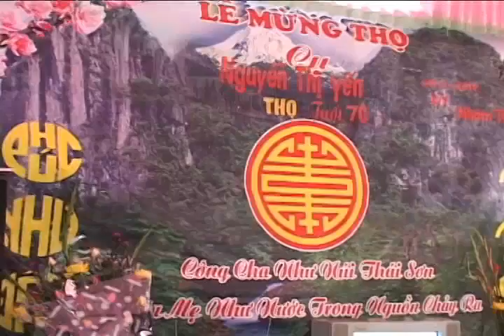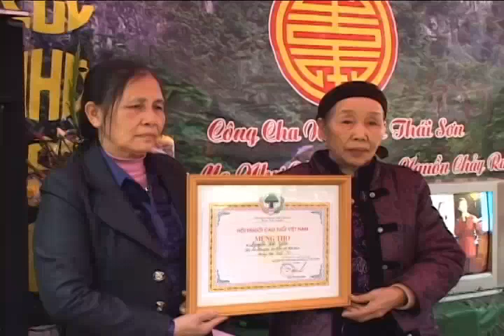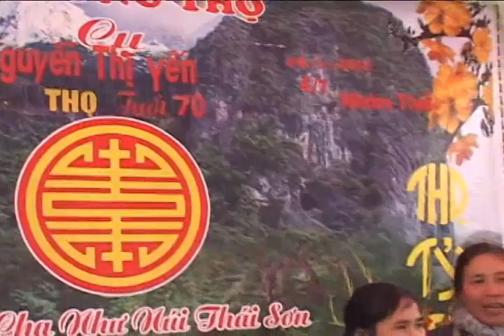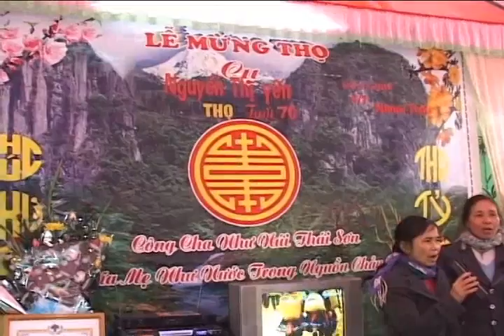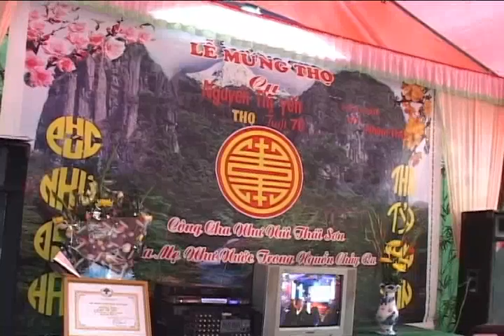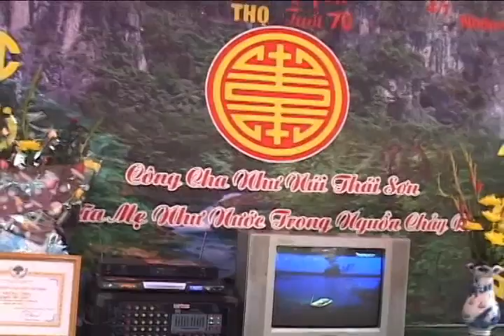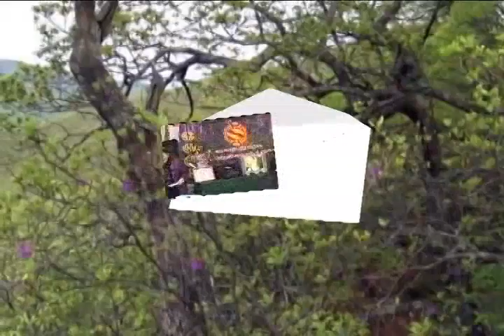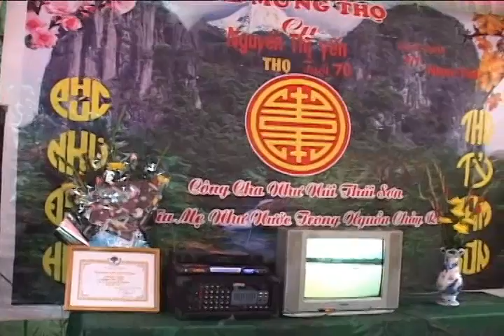Mừng Thọ Mẹ Nguyễn Thị Yến * Đc: Tiên Kiên - Lâm Thao - Phú Thọ